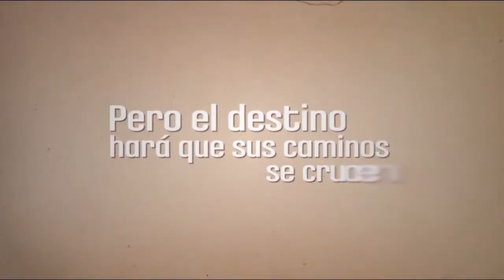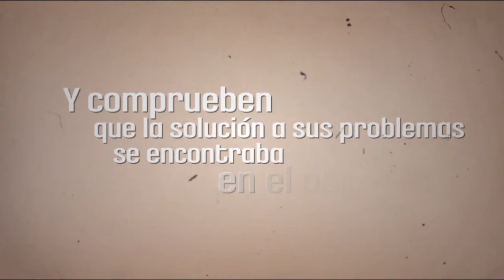Book trailer: Clave de Sol, de Jorge Eslava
Sol es una joven poco común, Ella se viste sin imitar moda alguna y vive defendiendo los ideales de quien sea, incluso de sus abuelos. Sin embargo, vivir de esta manera puede atraer las más extrañas compañías.
El "Che", como le dicen sus amigos, está a punto de concluir su carrera universitaria y trabaja como profesor, pero está lejos de tener una vida "normal". Ambos, sin saberlo, forman parte de una gran película, la película de la vida, donde aprenderán más de una lección..., pero ¿tendrán un final feliz?